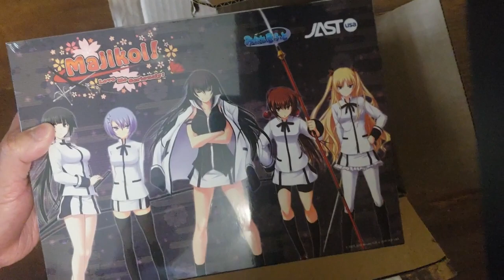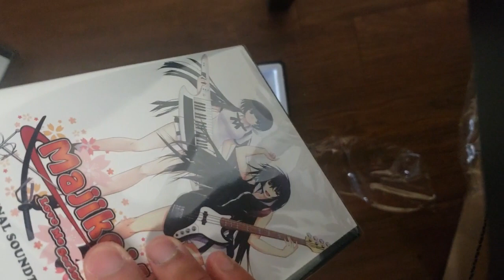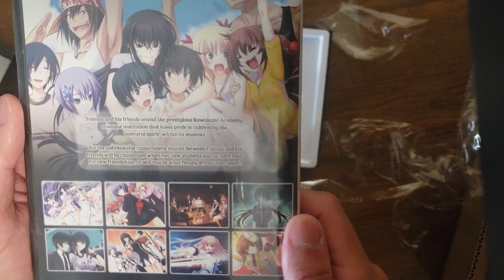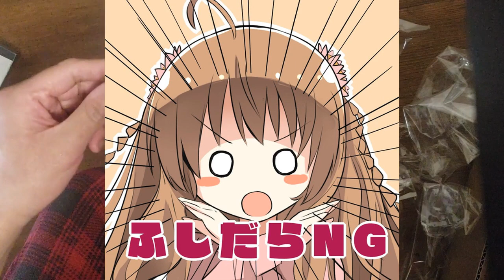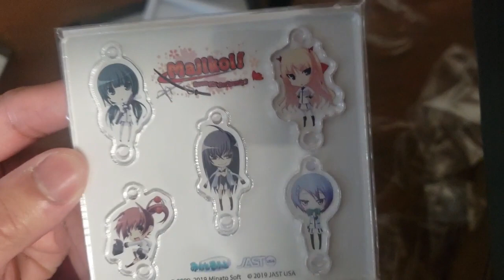MajiKoi Unboxing and Rant on Why it's my #1 Favorite Visual Novel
I got the Collector's Edition from JAST, and wanted to show its contents. In addition, I wanted to do a little rant on why MajiKoi Love Me Seriously (Maji de Watashi ni Koi Shinasai) is my personal favorite visual novel ever.